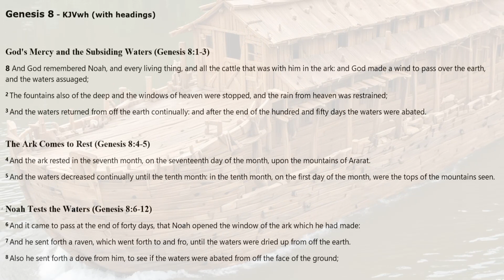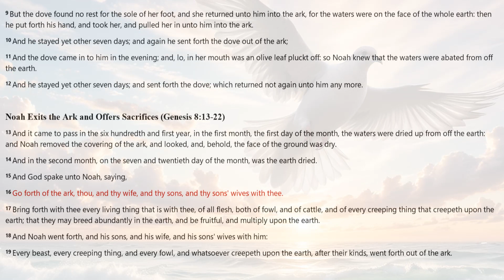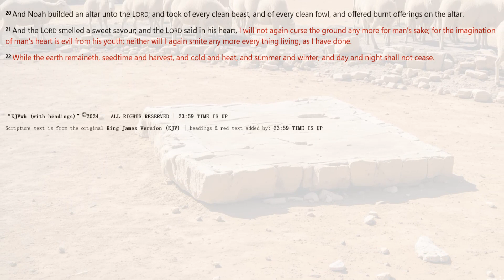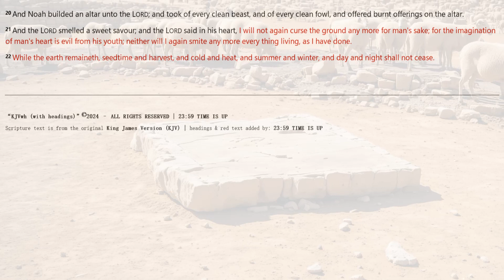GENESIS 8 | KJV DRAMATIZED AUDIO BIBLE (With Text & Images)